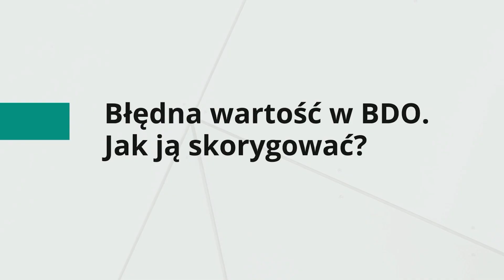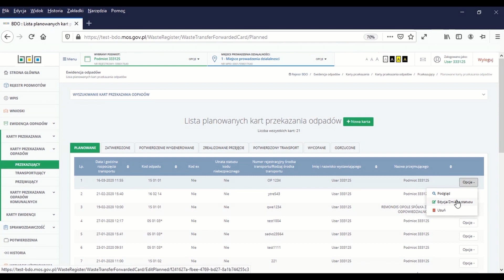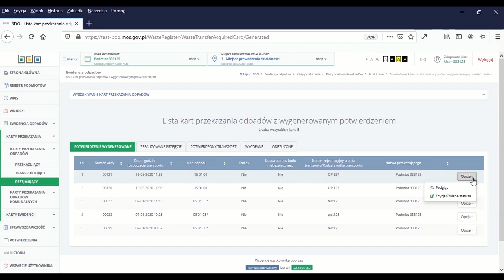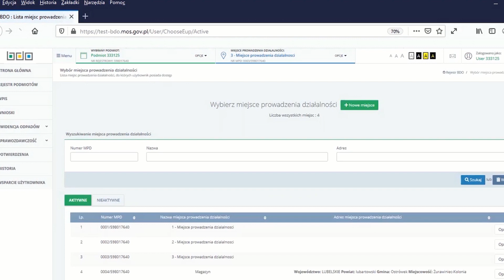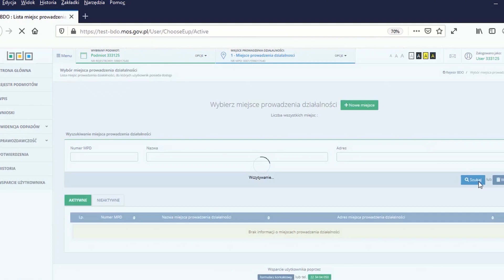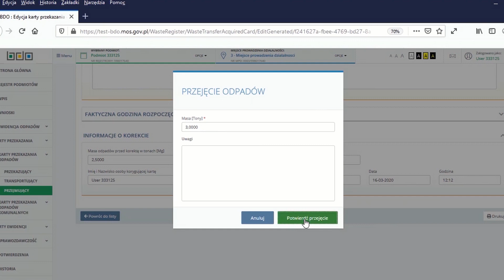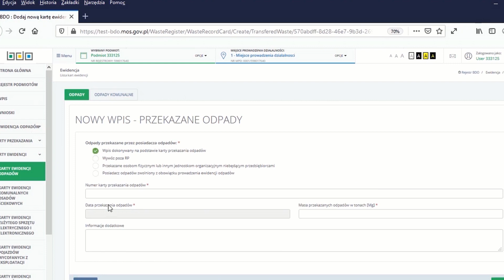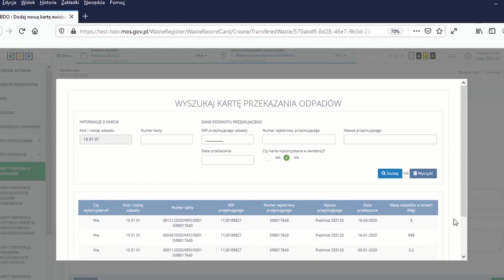BDO w praktyce - pytania i odpowiedzi cz. 2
Poznaj odpowiedzi ekspertów na najbardziej nurtujące pytania odnośnie korzystania z BDO!

Spis treści:
00:00 - Wstęp
00:54 - Błędna wartość w Bazie Danych Odpadowych. Jak ją skorygować?
12:48 - Ewidencja odpadów w formie papierowej - czy powinniśmy korzystać z tej możliwości?
16:19 - Karta przekazania odpadu. Jak radzić sobie w trudnościach z jej wystawieniem?
19:59 - Automatyczny import danych do Bazy Danych o Odpadach i inne ułatwienia
21:17 - Jak posługiwać się nr rejestrowym?